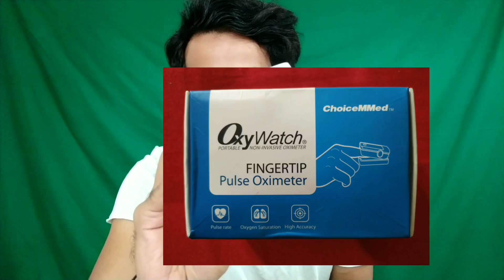Let's stop heart beat. || Doctor challenge || By: Suranjeet Choudhury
By meditation and dedication you can control your body internally. Stopping your Heart beat is impossible,by I can stop it by meditation and with the help of magic.